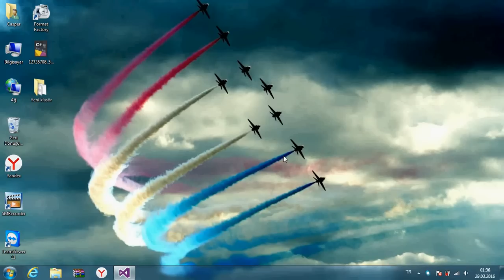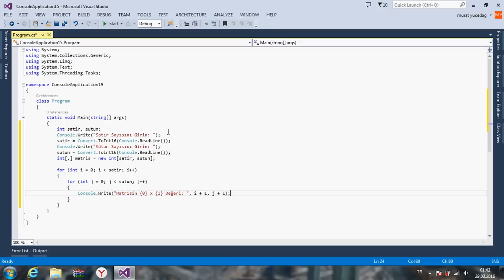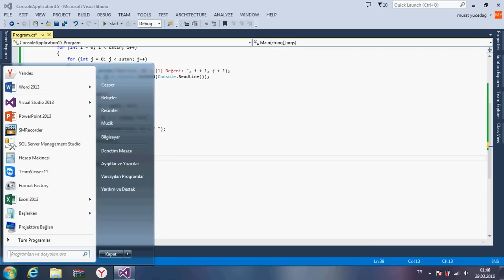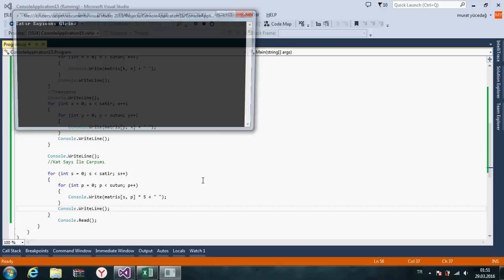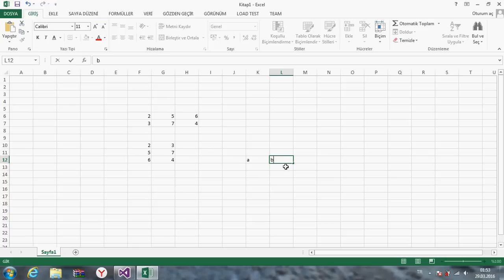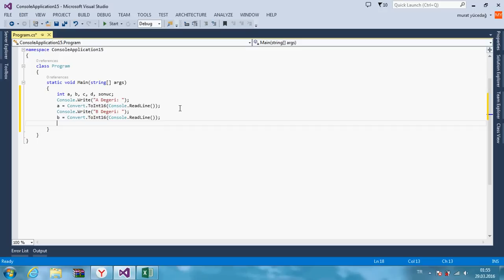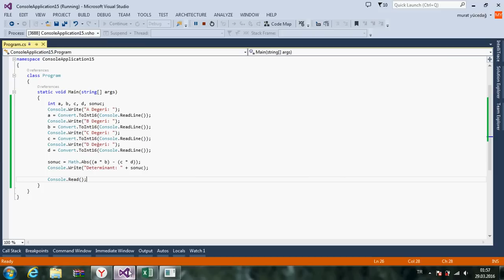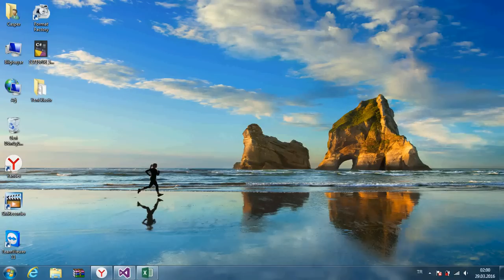C# Console Ders 26 Çok Boyutlu Diziler / 3